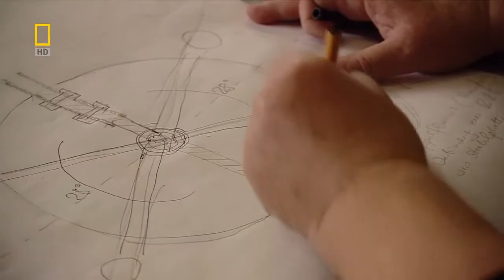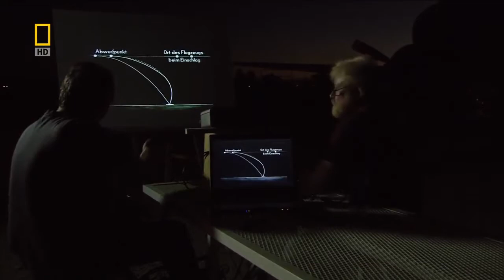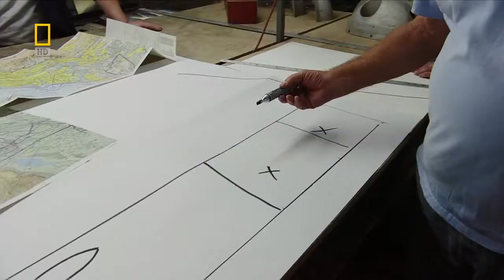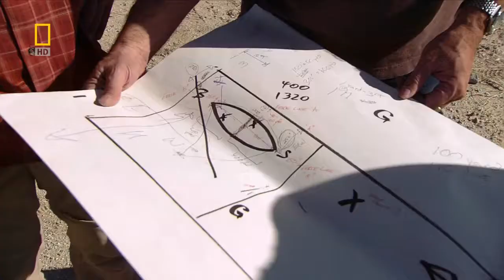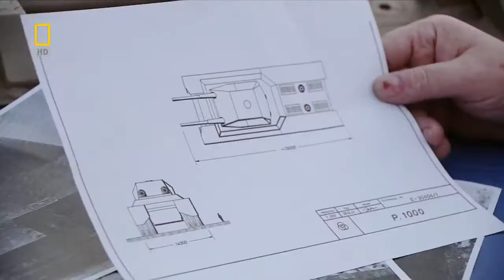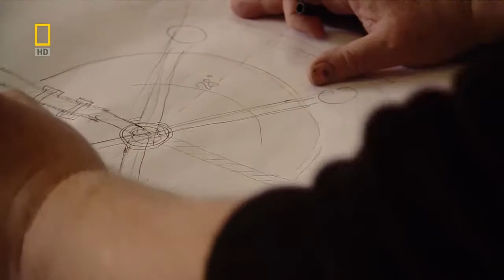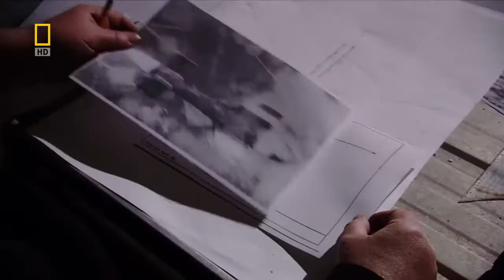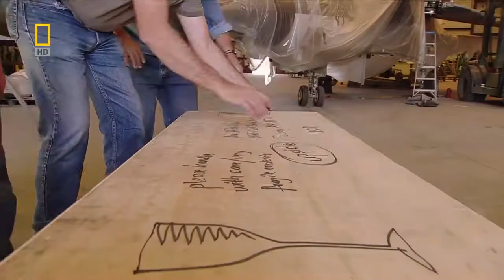EL ARMA SECRETA DE HITLER - ESPAÑOL LATINO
(2010) Este documental trata sobre las Wunderwaffen, las armas milagrosas de los nazis y gira alrededor de la reconstrucción y las pruebas de la bomba por . (2010) Este documental trata.

El cohete V2 comenzó como el sueño de un hombre por alcanzar el espacio y se convirtió en el arma más preciada y destructiva de Hitler.

Uno de los secretos mejor guardados de la Segunda Guerra Mundial fue el plan japonés de bombardear el Canal de Panamá con un arma secreta innovadora diferente a todas.

En abril de 1945, un pelotón del ejército estadounidense descubría un hangar abandonado y en él se encontraron una docena de aviones inacabados con forma de boomerang, con motores a reacción.